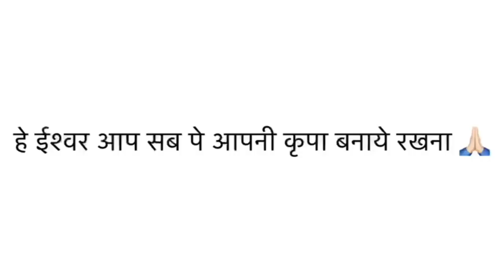capsicum/ शिमलामिर्च 🫑से बनाए हेल्थी चटनी l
capsicum/ शिमलामिर्च 🫑से बनाए हेल्थी चटनी

हमारा मनोबल बढ़ाने  के लिए हमारी वीडियो को लाइक भी कर सकते है ।

धन्यवाद् ।😊😊😊l